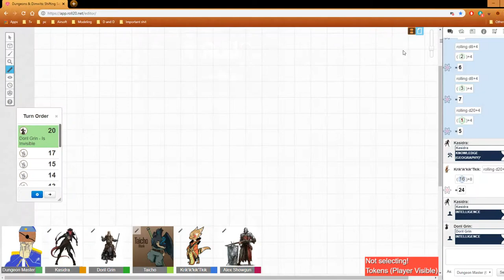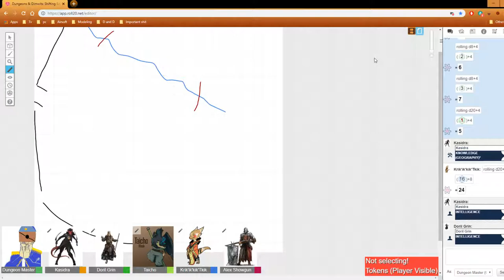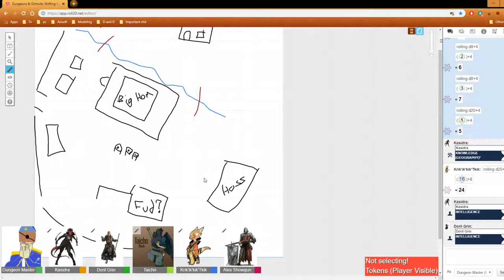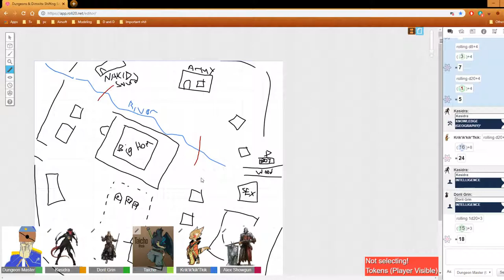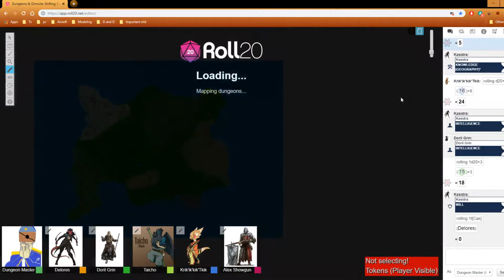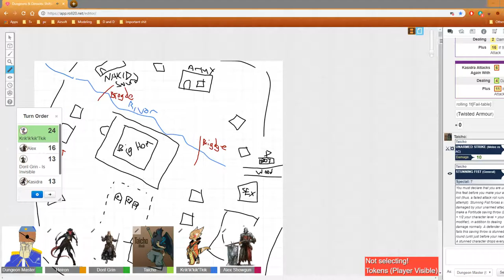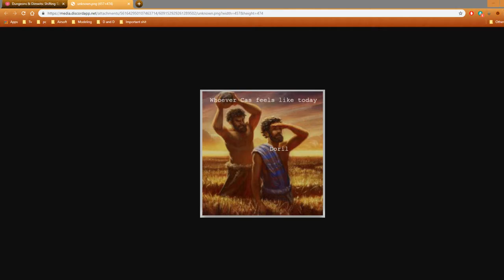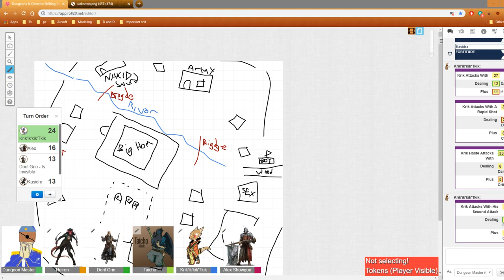Dungeons and Dimwits